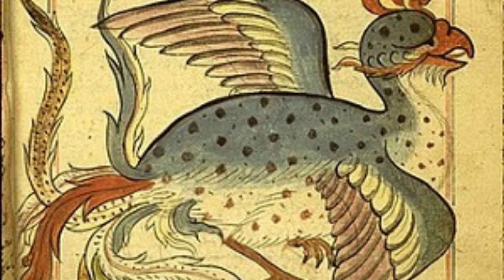Simurg - Dobroduszny mityczny ptak w perskiej mitologii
Dobroduszny mityczny ptak w perskiej mitologii, będący nieśmiertelnym król wszystkich ptasich gniazd w kanarach Drzewa Wiedzy. Simurg (Simurgh) często utożsamiany z innymi mitologicznymi ptakami tj. feniks. W języku perskim wyrażenie sī murğ oznacza “trzydzieści ptaków”. Simurg był reprezentantem związku ziemi i nieba oraz uważano go za pośrednika między tymi bytami. Według wierzeń Simurg przebywał w drzewie życia (Tree of Life), które znajdowało się pośrodku morskiego świata. Drzewo to jest silnym lekarstwem (przez co nazywane jest uzdrawiającym), a nasiona wszystkich roślin są na niej osadzone. Kiedy simurg wzbił się w powietrze, liście drzewa życia zatrzęsły się, powodując wypadanie wszystkich nasion każdej rośliny. Nasiona te unosiły się na całym świecie pod wpływem wiatrów i deszczy.

Simurg w sztuce irańskiej jest przedstawiany jako gigantyczne skrzydlate stworzenie w kształcie ptaka, które jest wstanie unieść słonia bądź wieloryba. Wygląda jak paw z głową psa i pazurami lwa, z piórami w kolorze miedzi. W irańskich legendy ptak ten jest tak stary, że trzykrotnie widział zniszczenie świata.

Simurg pojawienia się w eposie Shahnameh (“Księga królewska”, eng. Book of Kings) Ferdowsiego , gdzie ptak uratował pozostawione górze Alborz dziecko, które było księciem Zalem. Dziecko zostało wychowane przez Simurga, aż  nadszedł czas, kiedy wyrósł na dorosłego człowieka i zapragnął wrócić do świata ludzi. Simurgh ofiarował mu trzy złote pióra, które miał spalić, jeśli kiedykolwiek potrzebował pomocy. Po powrocie do królestwa Zal zakochał się i poślubił piękną Rudabę . Kiedy nadszedł czas na narodziny ich syna, a Rudaba była bliski śmierci, Zal zdecydował się wezwać Simurga. Ptak pojawił się i dzięki jego wiedzy uratowano Rudabę i dziecko Rostama.
W XII-wiecznej Manṭiq-uṭ-Ṭayr (Konferencja ptaków lub Parlament ptaków, eng “Conference of the Birds” or “Speech of the Birds”) poeta suficki Farid ud-Din Attar (Attar of Nishapur) opisał o grupie ptaków pielgrzymich w poszukiwaniu Simurga.

Simurgh w języku kurdyjskim został skrócony do “Simir”, gdzie w jednej z opowieści ludowych, bohater ratuje potomstwo Simurga, zabijając węża. W nagrodę Simurgh daje mu trzy swoje pióra, których bohater może użyć, by wezwać go do pomocy, spalając je. Później bohater używa piór, a Simurgh przenosi go do odległej krainy.

Pisarz francuski Gustave Flaubert (1821-80) twierdził, iż Simurg towarzyszył królowej Sabie i obrazował go jako ptaka z czterema skrzydłami, pomarańczowymi piórami z metalicznym blaskiem, posiadający szpony sępa, pawi ogon oraz małą srebrną główkę z ludzką twarzą.